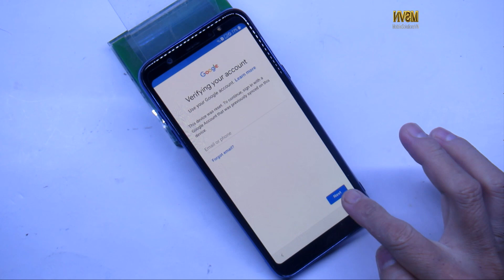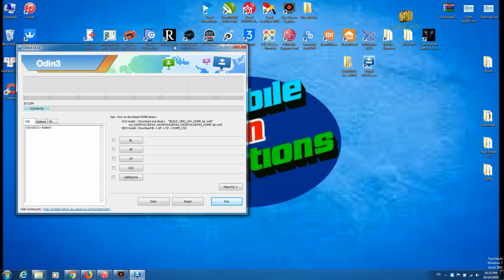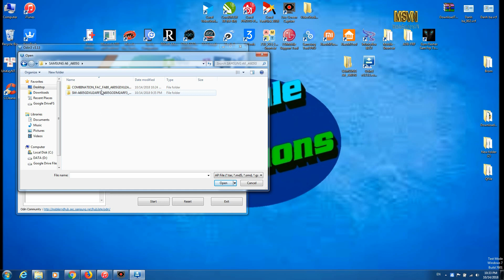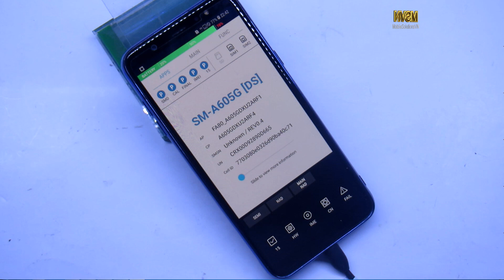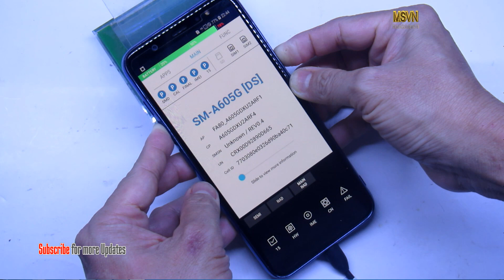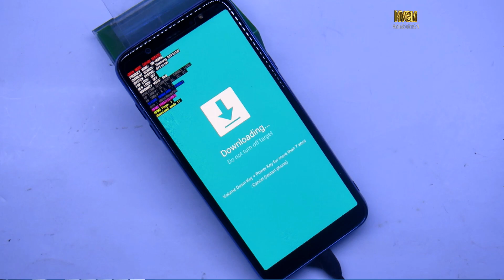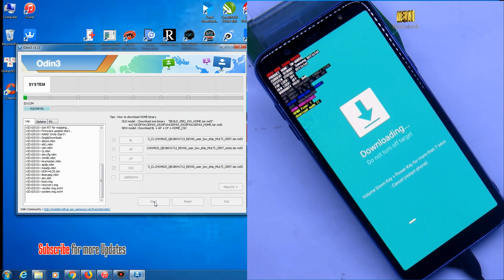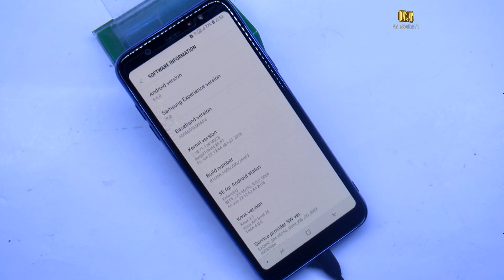Frp unlock Samsung Bypass Gmail Account Samsung A6/A6+ Plus A600/A605 Android 8.0| MSVN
Link ROM A6+(Plus)(A605)
►SM-A605GDXU2ARG2_A605GOLE2ARG2_8.0 XID.rar - Google Drive
►(TỔNG HỢP) ROM FULL + ROM COMBINATION CHO SAMSUNG A6+(PLUS) (2018) (SM-A605)
►Link ROM A6(A600)
Mobile Solutinons VN là blog cá nhân với mục đích chia sẻ, học hỏi, hướng dẫn các giải pháp và thủ thuật hay về Điện Thoại
Với phương châm hoạt động của Mobile Solutinons VN là chia sẻ miễn phí không giới hạn các giải pháp dành cho Điện Thoại
Đồng thời Chúng tôi sẻ giúp mọi người những thắc mắc trong khi dùng Điện Thoại